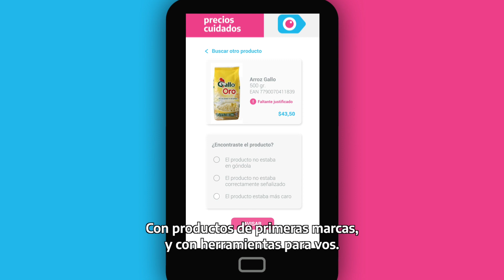Precios Cuidados - gustitos cuidados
Relanzamos Precios Cuidados para cuidar el bolsillo de las argentinas y los argentinos.

Ampliamos la oferta, sumamos nuevas marcas y nuevos segmentos. Conocé toda la información y descargate la App en argentina.gob.ar/precios-cuidados